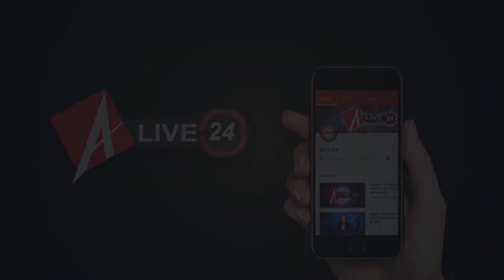प्रतापपुर में सपा के पिछड़ा वर्ग सम्मेलन में दहाड़े सपाई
विधानसभा प्रतापपुर के सौरा गांव में सपा का पिछड़ा वर्ग सम्मेलन और स्वागत समारोह में सपाइयों ने प्रदेश और केंद्र सरकार के खिलाफ जमकर नारेबाजी की।  जिसमें सपा के जिला महासचिव संदीप पटेल उपस्थित रहे । देखिए प्रयागराज से हमारे संवाददाता रणविजय सिंह की रिपोर्ट...